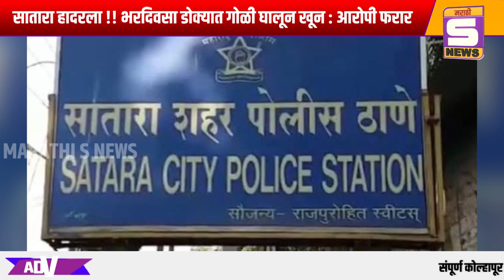सातारा हादरला !! भरदिवसा डोक्यात गोळी घालून खून : आरोपी फरार